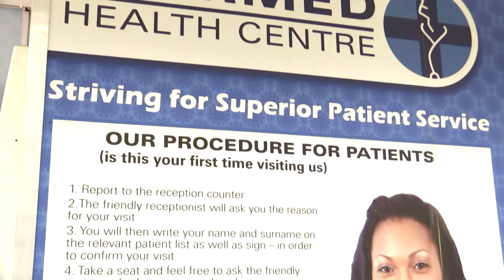Patient Testimonial Peermed Health Centre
Providing quality health care since 2002.Peermed Health Centre has 3 branches located 5km from OR Tambo International Airport at Shop 49 Kempton Square, Kempton Park, and also at 185 Meyer St, cnr Jack St, Germiston, Ekurhuleni, as well as 265 Madiba Street (ex-Vermulen St), Pretoria Central, Tshwane, Gauteng.